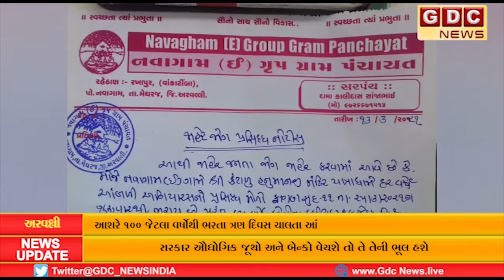અરવલ્લી જિલ્લાના મેઘરજના નવાગામ કંટાળું હનુમાનજી મંદિરે ભરાતો આંબલી અગિયારશનો મેળો મોકૂફ..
અરવલ્લી જિલ્લાના મેઘરજના નવાગામ કંટાળું હનુમાનજી મંદિરે ભરાતો આંબલી અગિયારશનો મેળો મોકૂફ રાખવામાં આવ્યો છે.
આશરે 100 જેટલા વર્ષોથી ભરતા ત્રણ દિવસ ચાલતા આંબલી અગિયારશના મેળાની પરંપરા તૂટી છે.